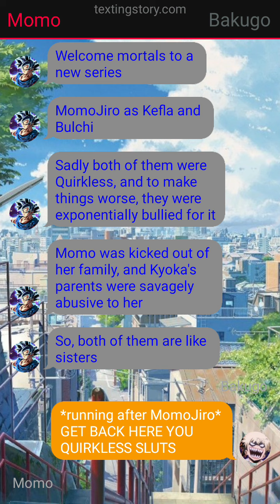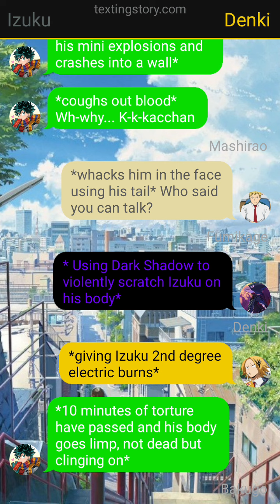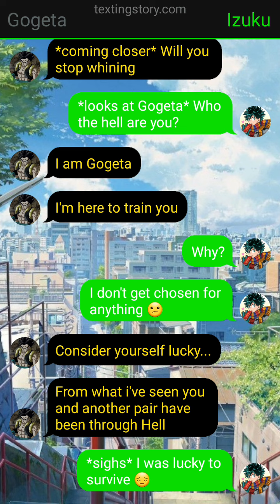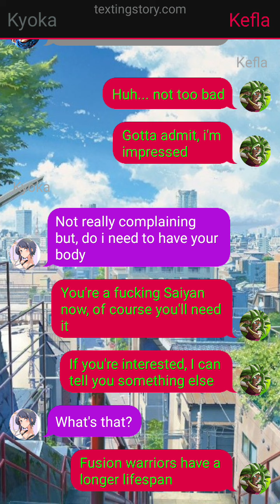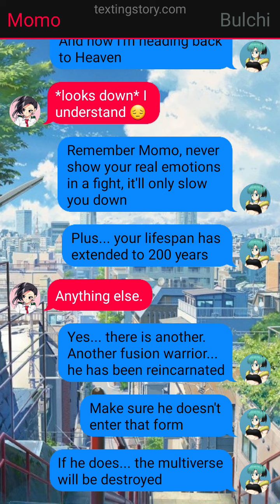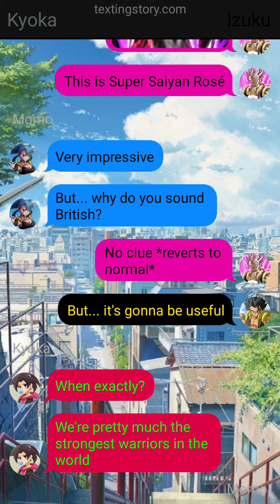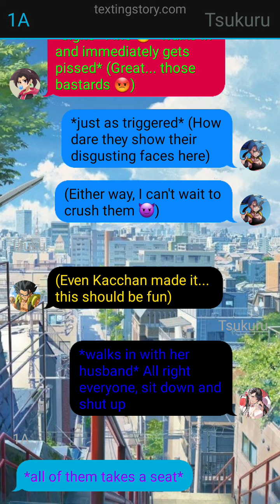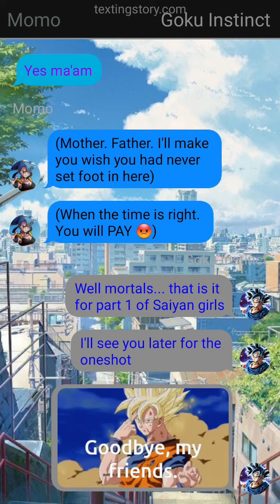Saiyan girls part 1: Fusion warriors (cancelled)